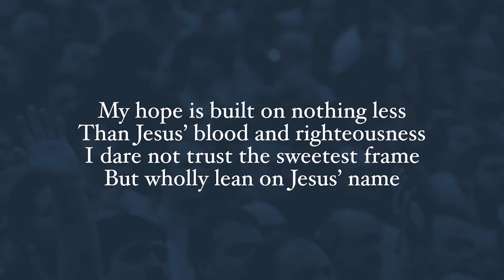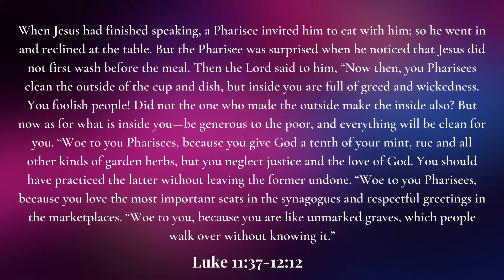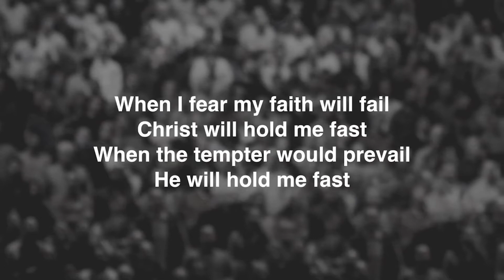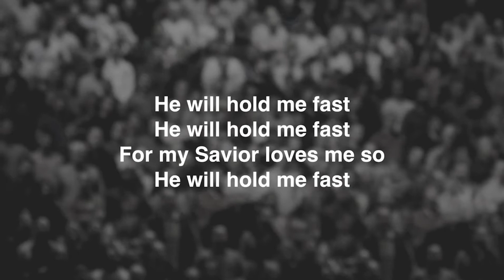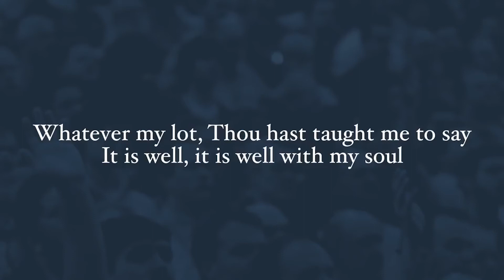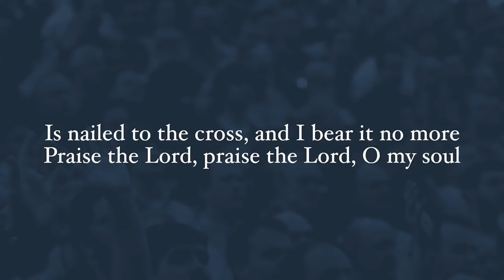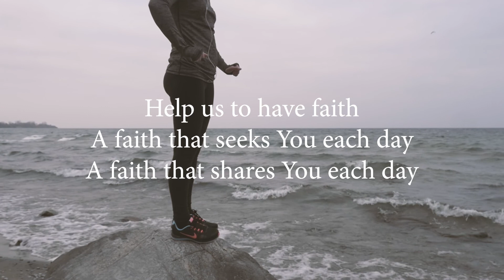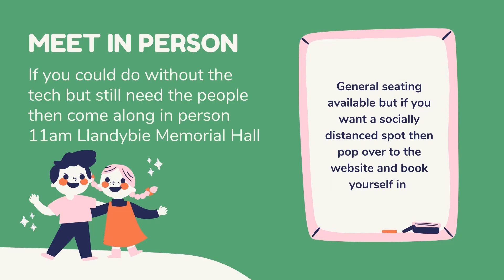Sunday Service - "Standing Firm on the Fundamental" October 17th 2021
Join us for our weekly Sunday morning service featuring contributions from our church family including prayers, songs and a sermon from our pastor, Sammy Davies.

If you're with us for the first time we'd love to hear from you ... to get in touch